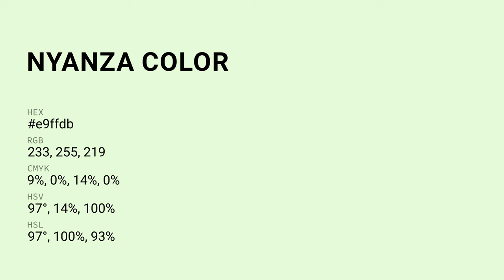Nyanza color e9ffdb hex Warm White color e9ffdb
What color is Nyanza ? e9ffdb hex, Warm White color e9ffdb

Hex e9ffdb Color Code is also known as Nyanza color

Hex e9ffdb Color code in RGB color code model is created after adding 91.37% red color, 100% green color and 85.88% blue color.
Hex e9ffdb Color code in CMYK color (process color) code model is generated after subtraction of 09% cyan, 0% magenta, 14% yellow, 0% black.